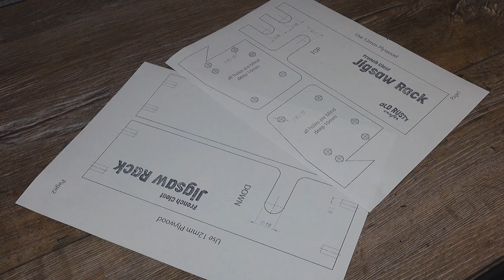Electric Jigsaws Rack. (Tool Storage Wall French Cleat DIY)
The price is very low, but it motivates me to create new projects. Today I'm going to make a storage fixture for my electric jigsaw.
You can also find other useful information there.
I hope this will be useful to someone.